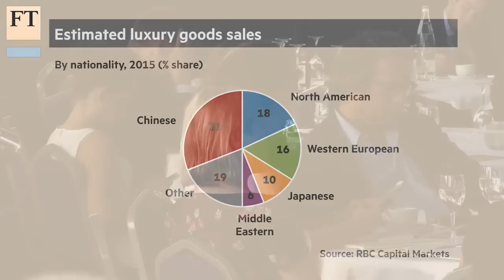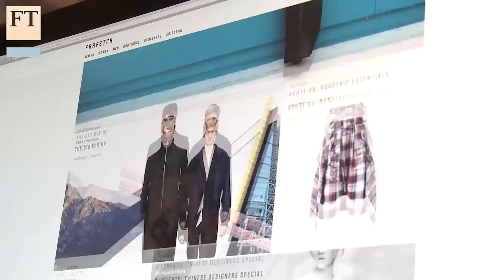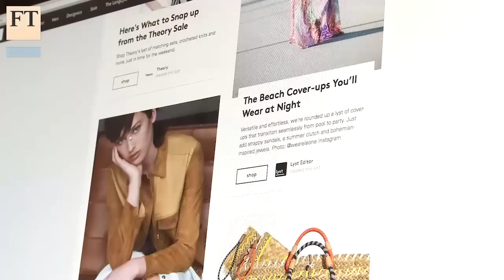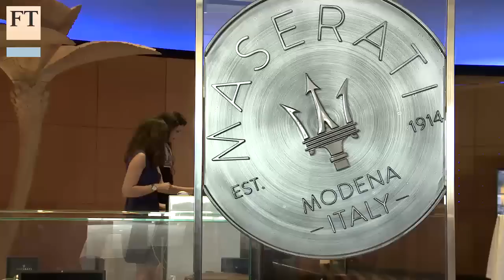Luxury Brands Look Online | FT Business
As luxury sales in China slow, the internet is emerging as a new driver of growth for the industry. Daniel Garrahan reports from the FT Business of Luxury Summit in Monte Carlo about the potential for the luxury market of going online.